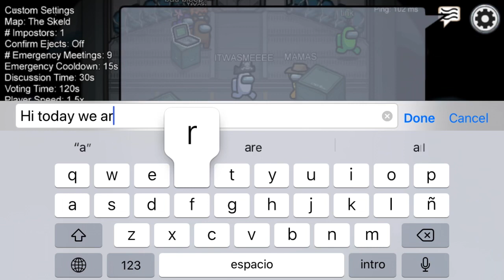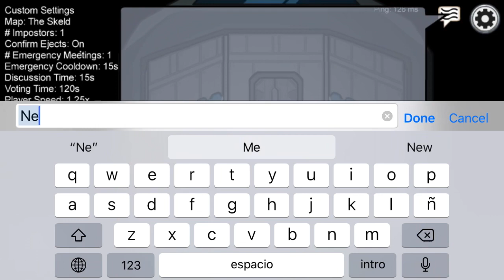Play among us